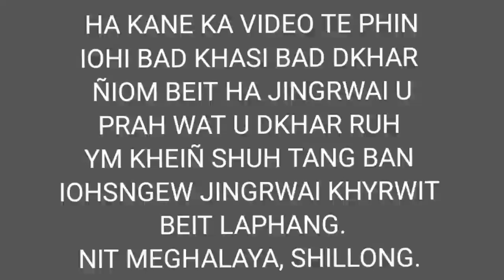WAT KI KHYNNAH PULE ENGINEER RUH HA U PRAH KIM DONKAM DJ BAN TEM